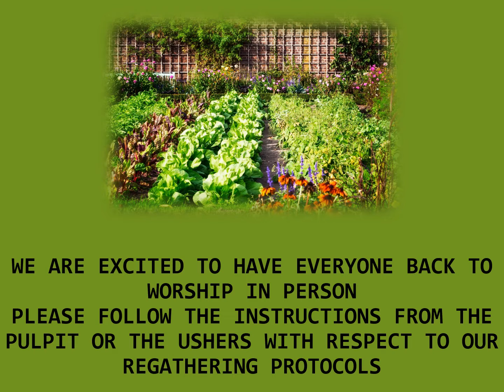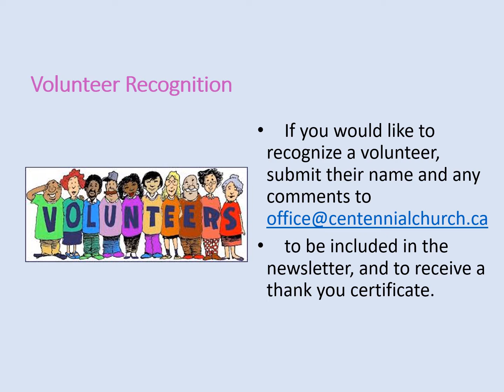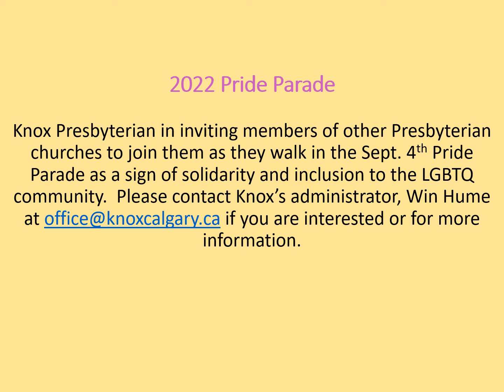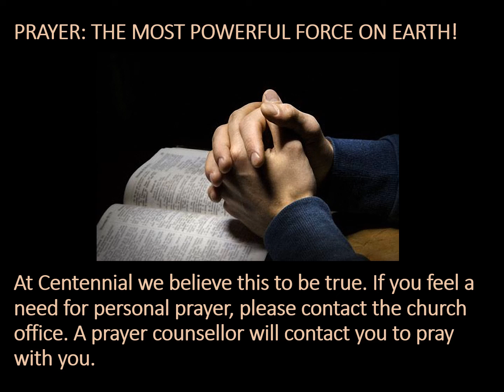2022 08 28 Announcements